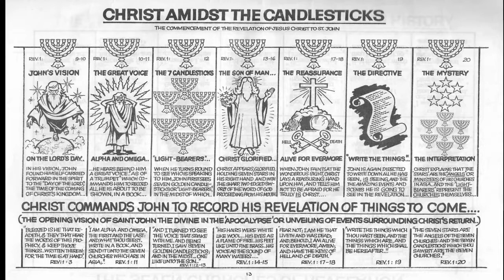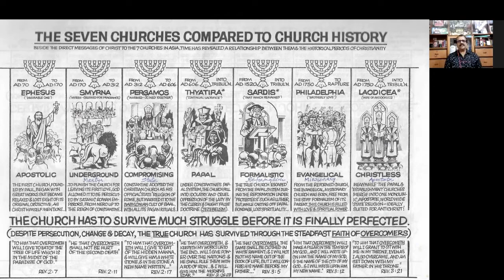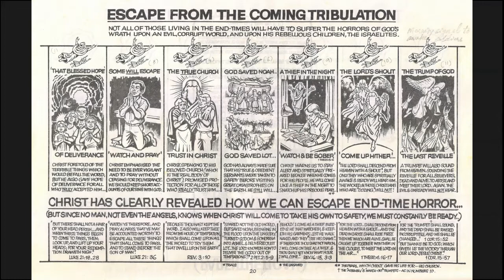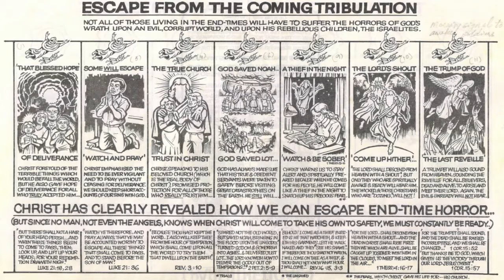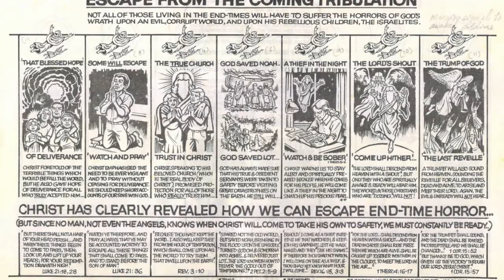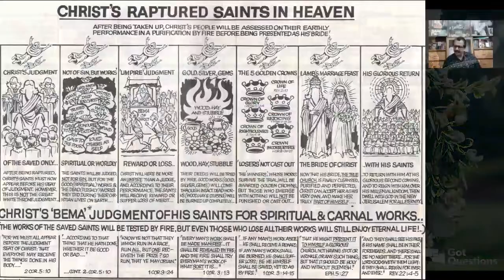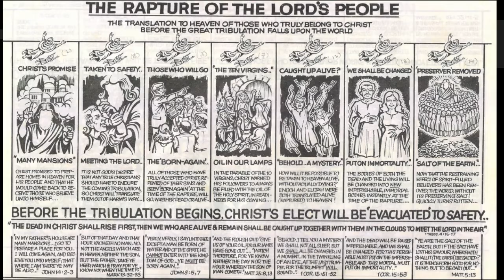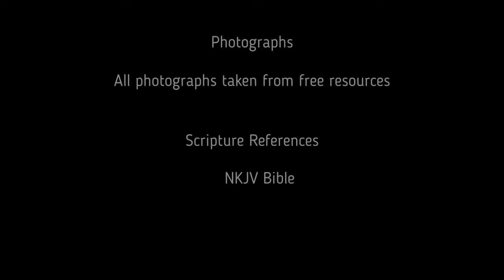Are You Rapture Ready? | The Book of Revelation Series | Session 3 | Feb. 21, 2024 | ReVision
Join Apostle Dr. Jerry J. D'Souza as he dives deep into this extremely important topic on the Rapture. The End Is Near !